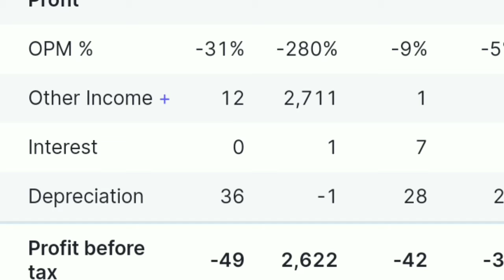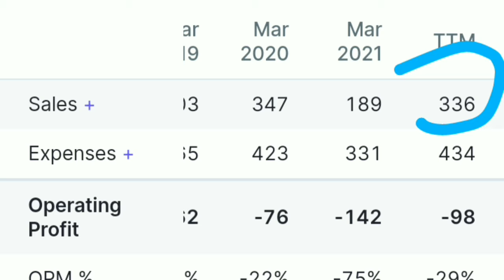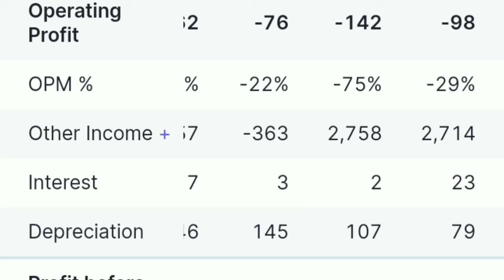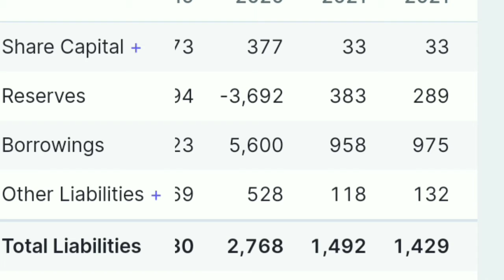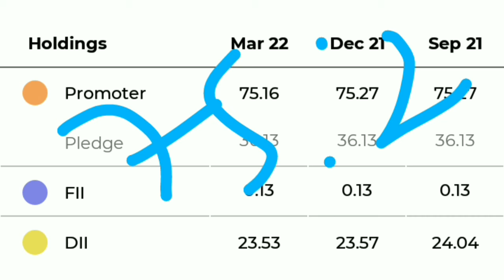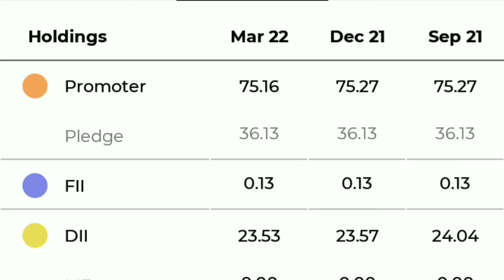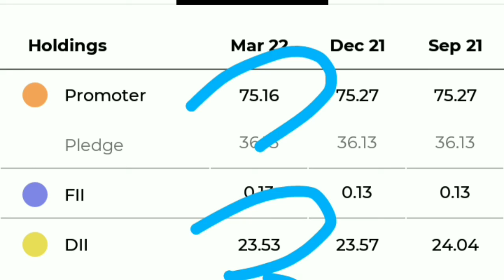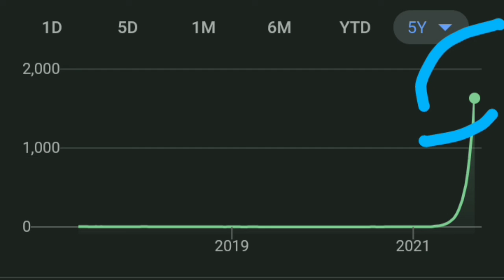SEL MANUFACTURING सावधान रहो 😱 | SEL MANUFACTURING SHARE | SEL MANUFACTURING SHARE ANALYSIS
multibagger share,
maha multibagger stock,
Top stock,
breaking news,
stock market beginners,
Sel manufacturing stock
sel manufacturing share
SEL manufacturing share analysis

thank youtube:)